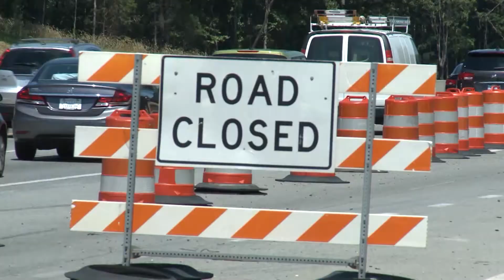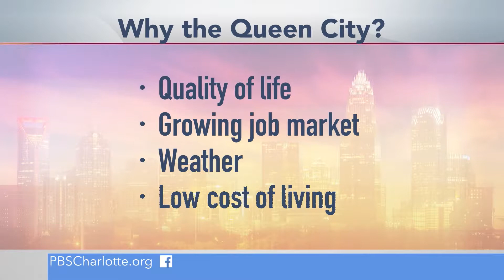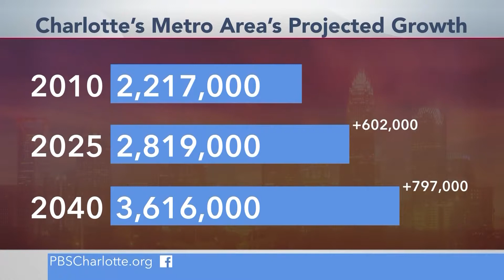Carolina Impact Special Report: Growing Pains - Transportation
Learn how the growing Queen City is facing some serious growing pains issues. While the housing boom is affecting almost every street corner, the lack of affordable housing is an issue that needs addressing immediately. With the influx of people moving to Charlotte, what does that do to our schools? Is overcrowding affecting a quality education? And are the city transportation outlets ready to handle this influx?